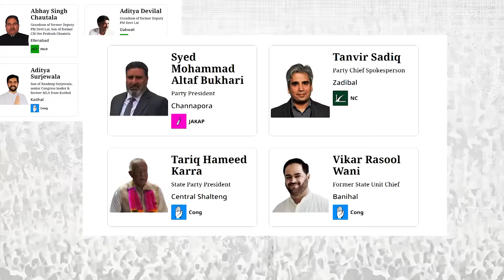Watch Live Results on MUNSIFTV @Haryana and Jammu kashmir assembly election .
About MUNSIF TV

Munsif TV, India's Leading Urdu Satellite News Channel, was established in 2009, Believing in the philosophy of unbiased reporting in an ethical and responsible manner over the years has been bringing authentic news and neutral current affairs content.

Ensure you never miss a new video by enabling push notifications.